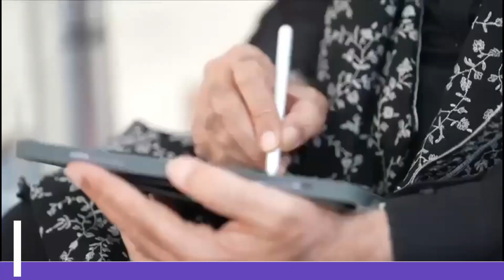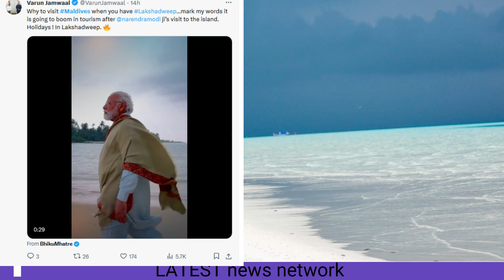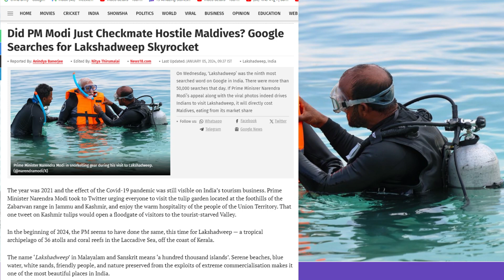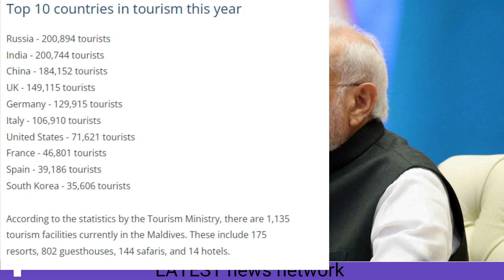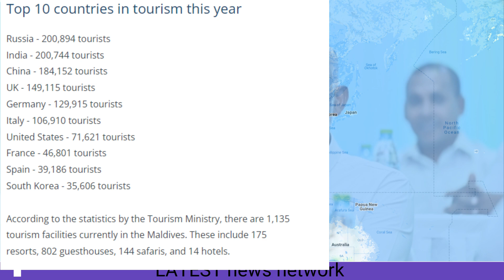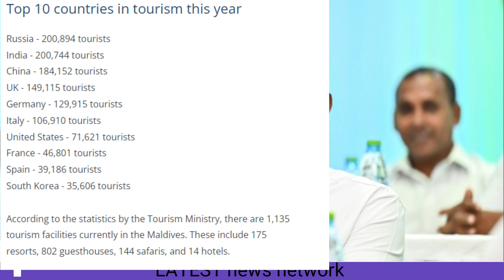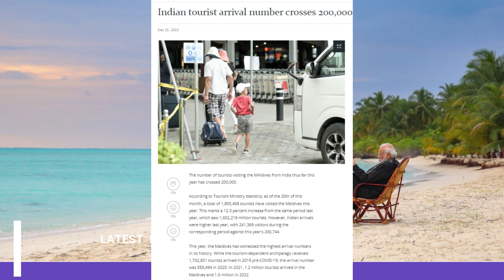भारत के टारगेट में मालदीव||मलेशिया पर भारत के कहर|| कश्मीर पर बोलने पर मिली भारतीय सजा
भारत के टारगेट में मालदीव
मलेशिया पर भारत के कहर
भारतीय कूटनीति से मलेशिया हुआ तबाह
कश्मीर पर बोलने पर मिली भारतीय सजा